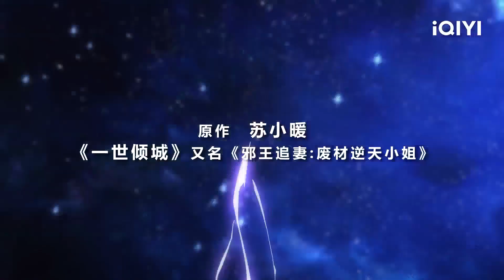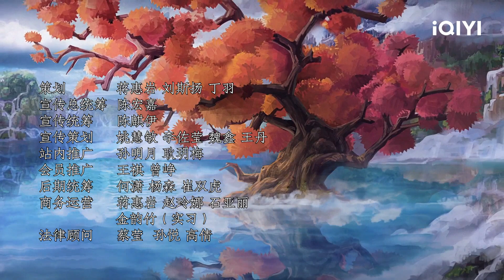【Multi Sub】《邪王追妻1逆天小姐》EP5：决裂【欢迎订阅 爱奇艺动漫站】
【简介】
碧落大陆上苏将军府的四小姐，一个修炼的废柴，人人得而虐之。唯独晋王南宫流云对苏落另眼相看，带她重回神殿，测定其为木火双系炼丹师，并且因为体内的龙之戒拥有几乎绝迹的空间能力。为开启空间能力，两人前往日落山脉屠龙，阴险的情敌李瑶瑶从中作梗，以身引魔兽骗取南宫的救助，又派人追杀苏落。苏落虽然得到小神龙，成功开启空间制服追杀者，但还是中了李瑶瑶的离间计，令南宫挡箭重伤，陷入灵魂紊乱的绝命境地。邪王追妻1逆天小姐